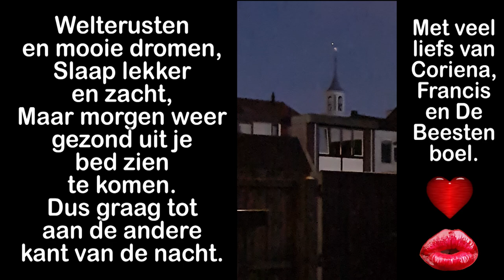Woensdag 22 sept samen met Francis op visite bij Marianne. Vandaag ook nog een extra video #1265